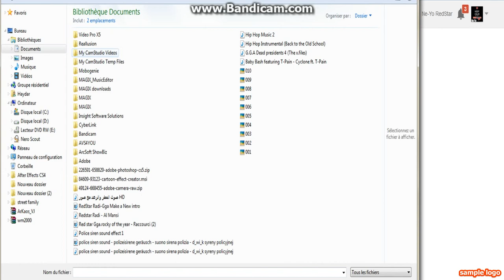Ne Yo RedStar et Street Family 73